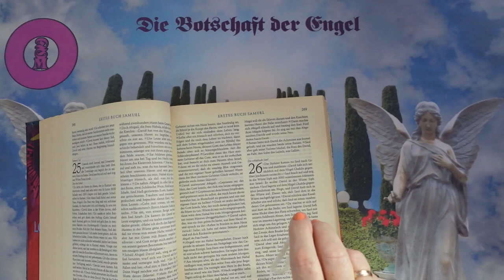Napi impulzus - 2024 Június 28 - Üzenetek a Bibliából❣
Kép: shutterstock/Triff

Telefonos elérhetőségem jóslásra:
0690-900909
750Ft/Perc

Átutalás:
Erste Bank
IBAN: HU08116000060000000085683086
BIC: GIBAHUHBXXX
Tulajdonos: Dendera Susanna Medici

Védikus Csillagjegyek:
Kos: kb. Április 13-tól Május 13-ig
Bika: kb. Május 13-tól Június 14-ig
Ikrek: kb. Június 14-től Július 15-ig
Rák: kb. Július 15-től Augusztus 16-ig
Oroszlán: kb. Augusztus 16-tól Szeptember 16-ig
Szűz: kb. Szeptember 16-tól Október 16-ig
Mérleg: kb. Október 16-tól November 15-ig
Szkorpión: kb. November 15-től Dezember 15-ig
Nyilas: kb. December 15-ől Január 14-ig
Bak: kb. Január 15-től Február 12-ig
Vízöntő: kb. Február 12-től Március 13-ig
Halak: kb. Március 13-tól Április 13-ig